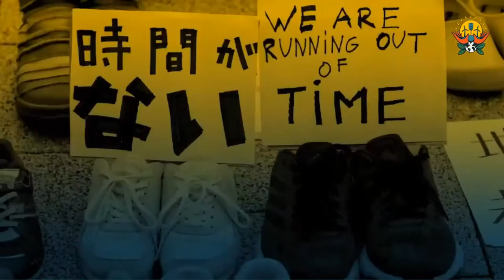Buscando terreno firme: Novedades científicas y salud mental